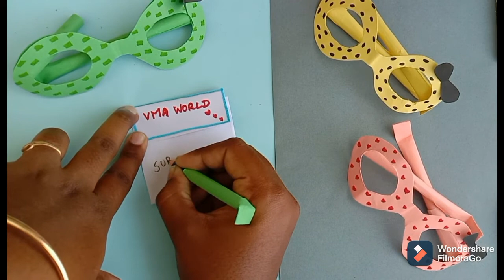How to make 8 DIY pen decoration ideas /pen 🖋 design /school supplies /Home made creations ❤️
VMA WORLD art and craft 💐 ❤️ 😍